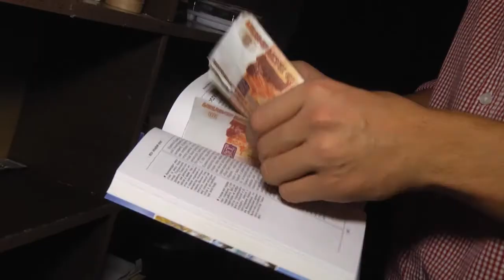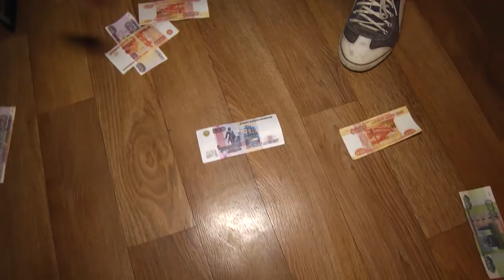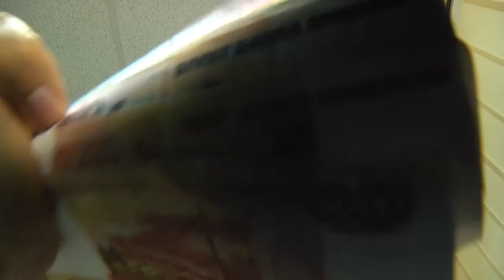Басни Крылова - куда спрятать деньги